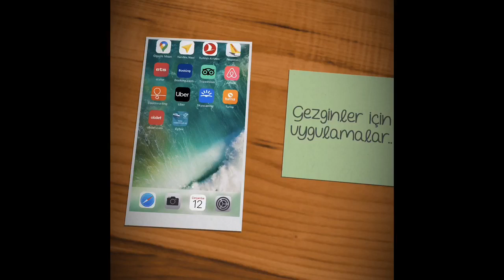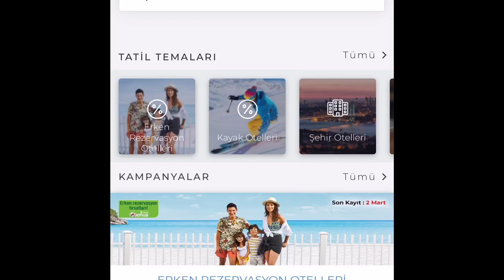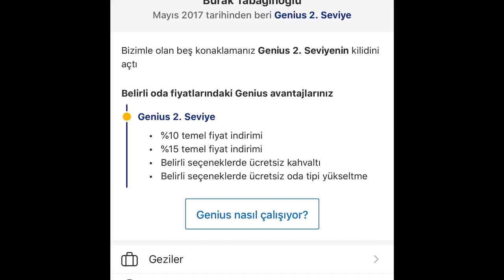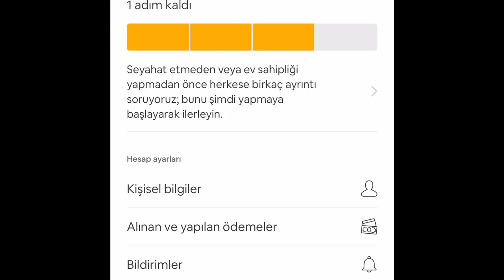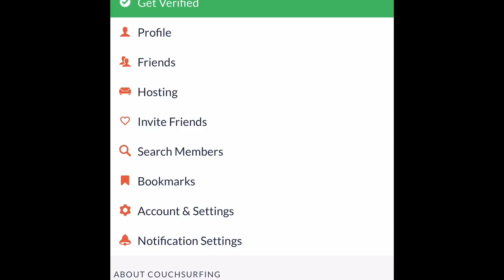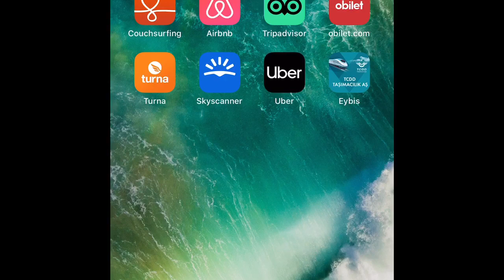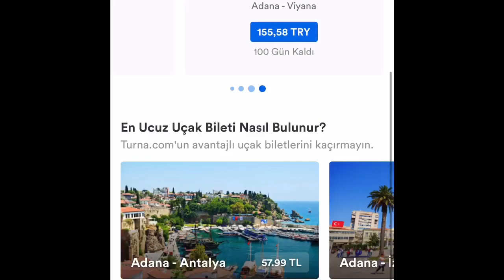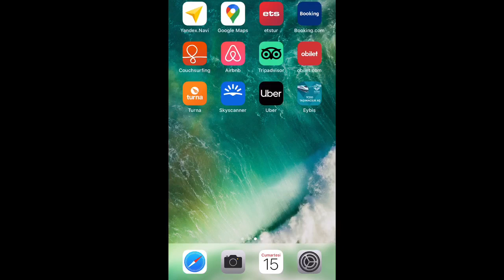Gezginler için uygulamalar..Booking,Airbnb,Tripadvisor..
Gezginler için olmazsa olmaz uygulamalar..Booking,tripadvisor,couchsurfing ve daha fazlası..